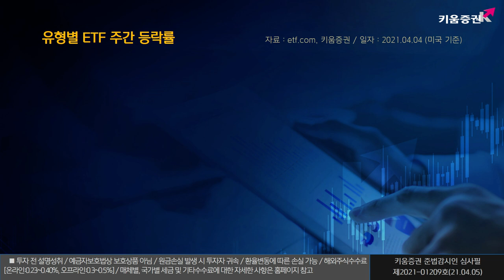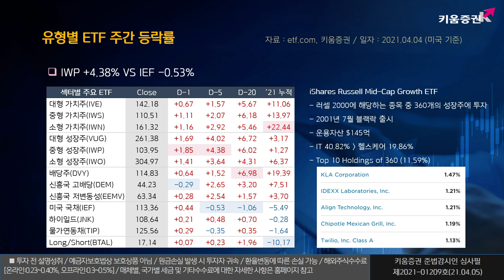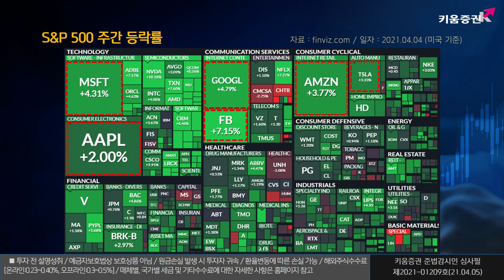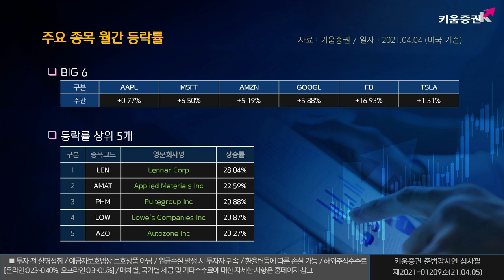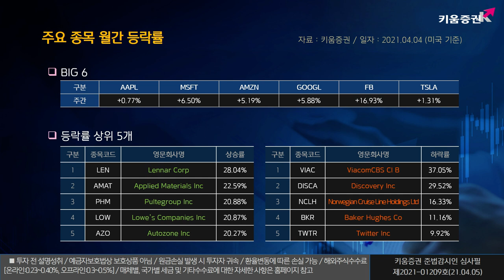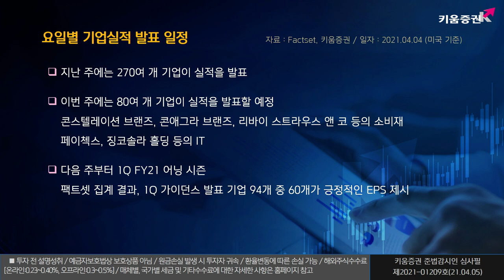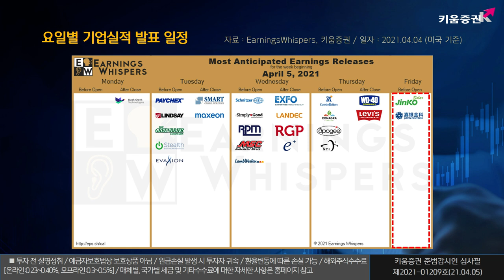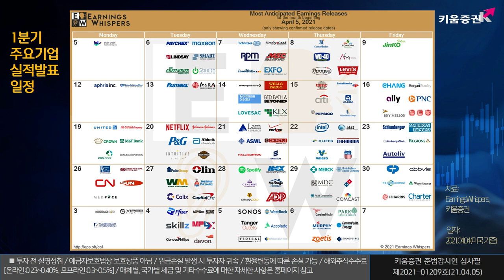열일안차의 주간 미국증시ㅣ고용지표 호조 속 파월 의장과 FOMC 의사록에 주목! (해외주식/21.04.05)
이번 주는 지난 주 고용지표 호조 속에 제롬 파월 연준 의장의 발언과 FOMC 의사록 내용에 관심이 집중될 전망입니다!

 05일(월) : 2월 공장재수주(10시), 3월 서비스업 PMI(IHS마킷 9시45분, ISM 10시)
                   옐런 재무장관(시카고 국제문제협의회 세미나/11시)

 06일(화) : 2월 JOLTS 보고서(10시)
                   에반스 시카고 연은 총재(16시)

 07일(수) : 무역수지(8시30분), 2월 소비자신용(15시), 3월 FOMC 의사록 공개
                   에반스(시카고/9시), 카플란(댈러스/11시), 바킨(리치몬드/12시) 연은 총재

08일(목) : 주간 신규실업수당청구건수(8시30분)
                   블러드 세인트루이스 연은 총재(11시), 파월 연준 의장(IMF 패널 회의/12시)

 09일(금) : 3월 PPI(8시30분), 2월 도매재고(10시)